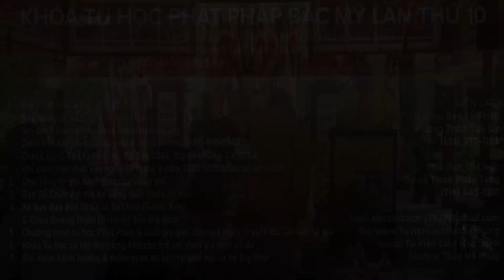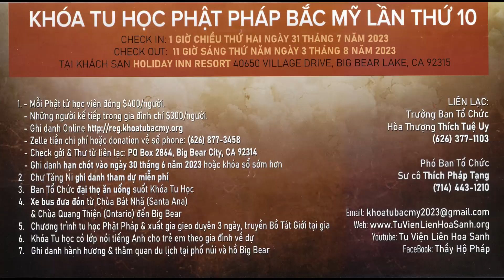HT.ThíchTuệ Uy - kêu gọi ghi danh khóa tu học Phật Pháp Bắc Mỹ kỳ10 - Big Bear từ 31-7 đến 3-8-2023.